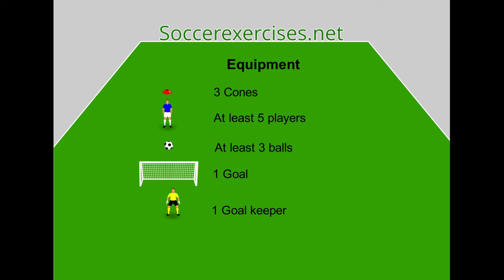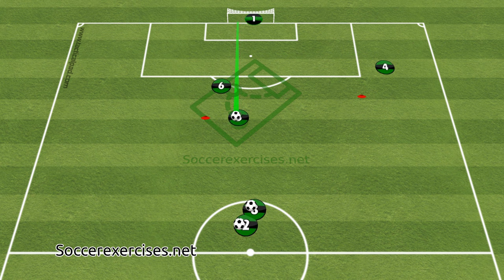Finishing drill with overlapping & underlapping - Soccer Exercises # 297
Experience the intensity of the "Finishing Drill with Overlapping & Underlapping," designed to elevate players' finishing skills and tactical awareness in the attacking third. This advanced training session focuses on mastering overlapping and underlapping movements to create scoring opportunities effectively.

Drill Breakdown:
Setup and Structure:

Players are strategically positioned to simulate real-game scenarios, emphasizing fluid attacking movements.
The drill incorporates dynamic overlapping runs to stretch defenses and create space for goal-scoring opportunities.
Technique Refinement:

Participants practice various finishing techniques, including volleys, one-touch finishes, and shots from different angles.
Coaches emphasize the importance of accuracy and composure in front of goal.
Overlapping & Underlapping Dynamics:

Overlapping runs involve players making forward runs beyond teammates with the ball, aiming to receive a pass in a scoring position.
Underlapping runs see players making diagonal movements behind the defense to exploit gaps and create goal-scoring chances.
Decision-Making and Coordination:

Players are challenged to make quick decisions based on the movements of teammates and defenders.
Effective communication and synchronization are crucial to executing overlapping and underlapping runs effectively.
Objectives:
Enhance Scoring Ability: Improve players' proficiency in finishing from various positions and situations.
Develop Tactical Versatility: Foster understanding of when and how to execute overlapping and underlapping runs to maximize attacking opportunities.
Build Team Cohesion: Promote teamwork and coordination in the final third, replicating match-like intensity and decision-making.
Target Audience:
The "Finishing Drill with Overlapping & Underlapping" is ideal for intermediate to advanced-level players looking to refine their offensive skills and tactical acumen. Coaches can integrate this drill into training sessions to enhance team performance and goal-scoring capabilities effectively.

We create the Finishing drill with overlapping & underlapping in a 2D and 3D animation to make the soccer exercise as clear as possible. In this way, everyone can perform the Finishing drill with overlapping & underlapping.